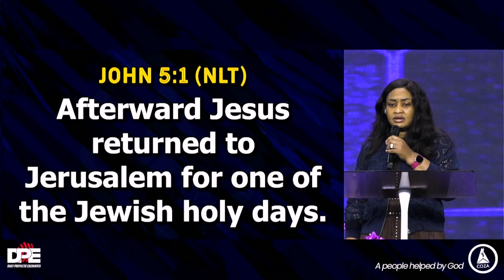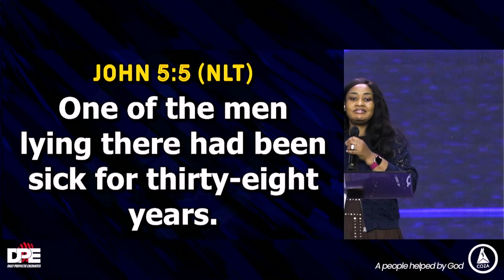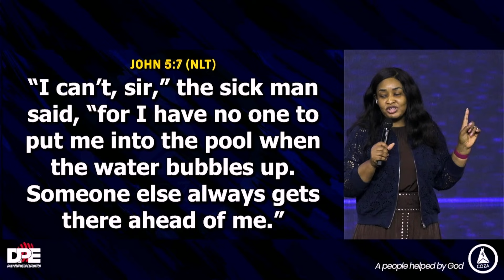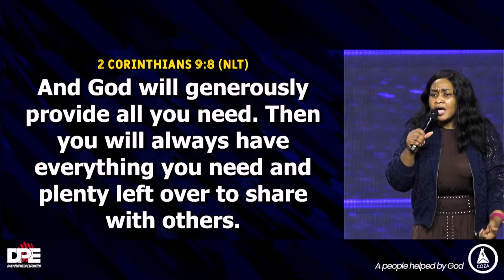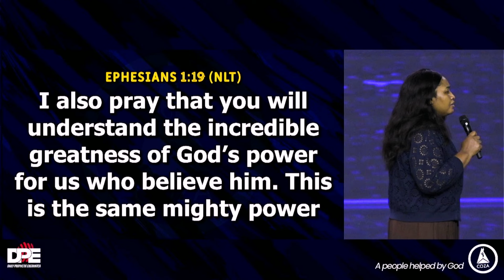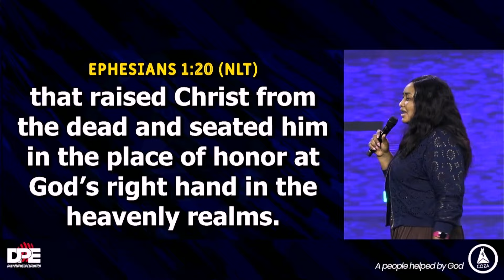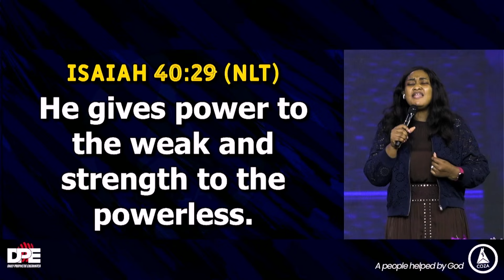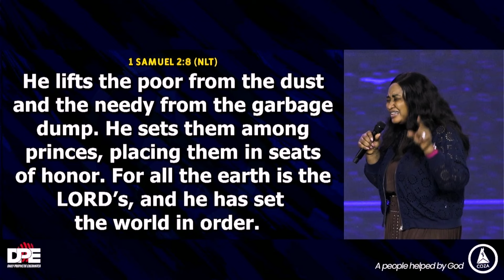Empowered to Prosper | Pastor Modele Fatoyinbo | DPE 01-08-2024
2 Corinthians 9:8 (NLT) And God will generously provide all you need. Then you will always have everything you need and plenty left over to share with others...

As a child of God you have been empowered to Prosper.

This is your reality take hold of it.

Preacher: Pastor Modele Fatoyinbo
Message Title: Empowered to Prosper
Service: Daily Prophetic Encounter (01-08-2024)

Pastor Modele Fatoyinbo is the Co-Senior Pastor of The Commonwealth Of Zion Assembly (COZA Global). Fondly called Pastor Mo, and Mummy D
She is a passionate lover of God and His People. Her life's goal is to see multitudes of souls saved, established and thriving in God's Kingdom.
She has given her self entirely to Prayer, Worship and The Word of God. A loyal partner to The Global Senior Pastor of The Commonwealth of Zion Assembly; The Reverend Biodun Fatoyinbo (Fondly called Pastor Biodun).